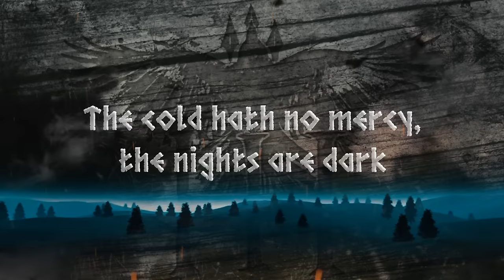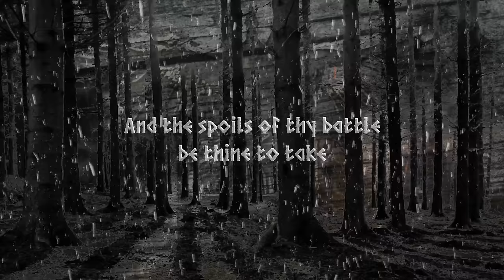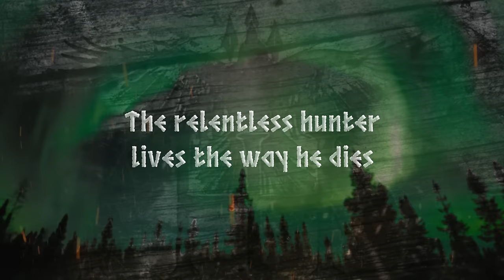Hulkoff - Jarfr (Lyric Video)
Opening track from the HULKOFF album! Out now!